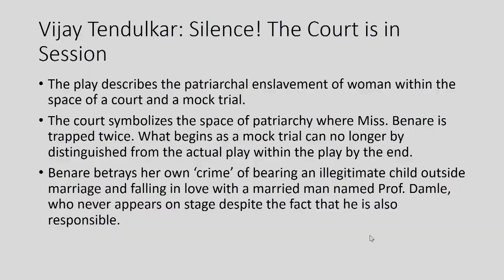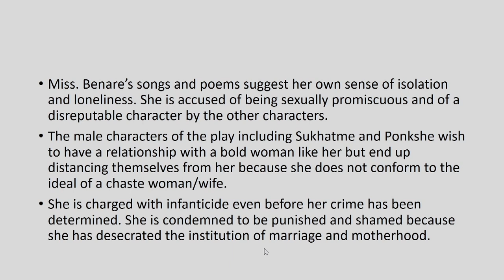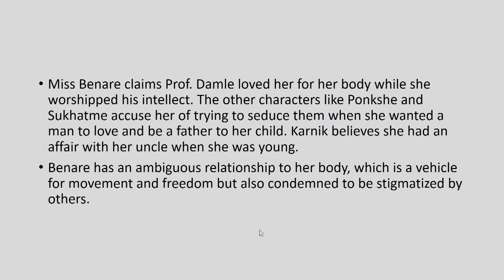Silence! The Court is in Session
Course Name: Introduction to Modern Indian Drama
Subject: Performing Arts
Target User: UG/PG